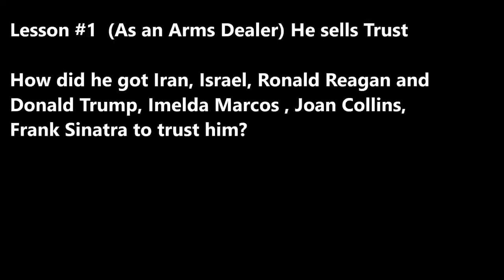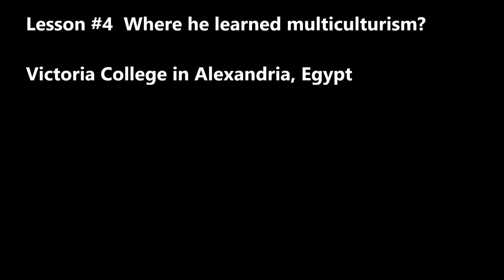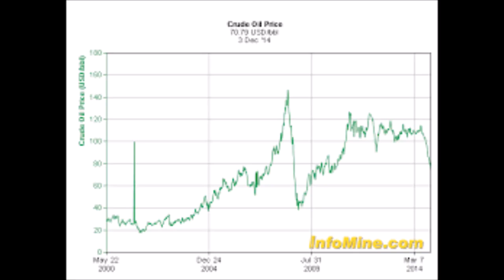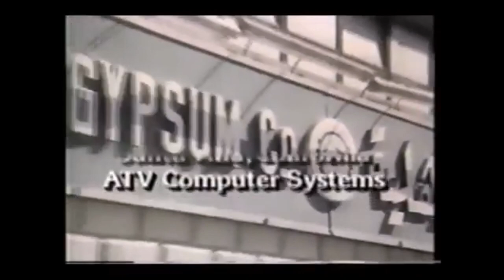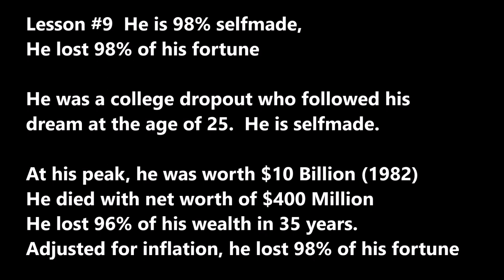SecretsSelfmadeBillionaires0316 Adnan Khashoggi Biggest Arms Dealer in World 9 Lessons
Adnan Khashoggi Biggest Arms Dealer in World 9 Lessons He sells trust. He earns trust by throwing biggest parties the World has ever seen. Biggest Problem of Dealers is not getting paid.  Good Times does not last forever. Big Expenses, Poor Business Decisions. He is 98% selfmade, lost 98% of Fortune.